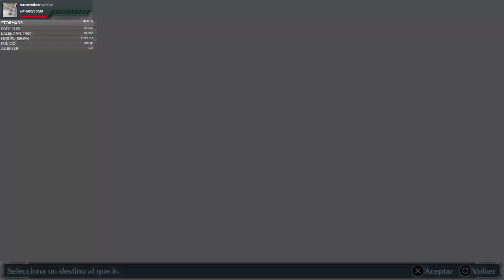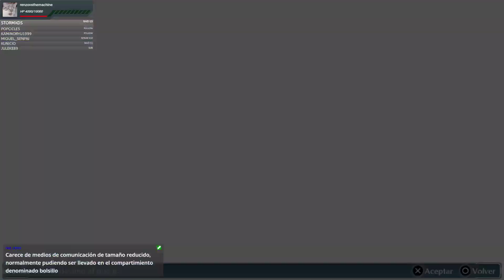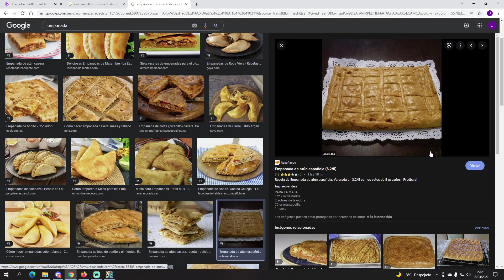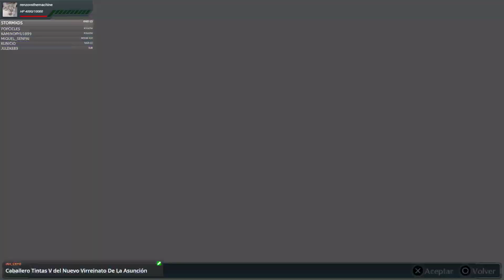[ DIGIMON STORY CS ] - 16 La Invasión De Los Caballeros